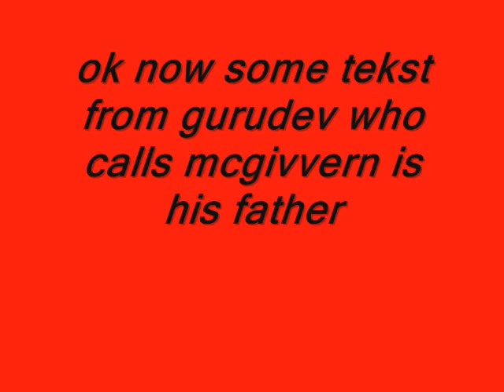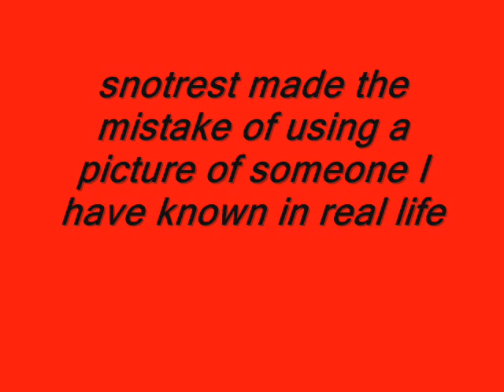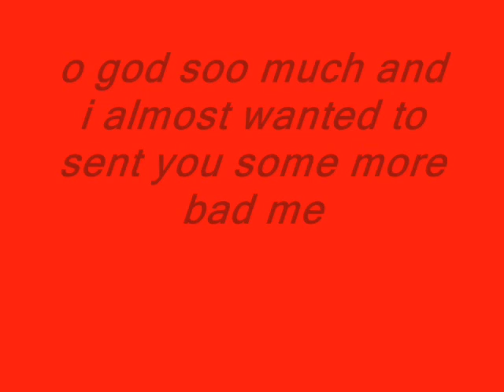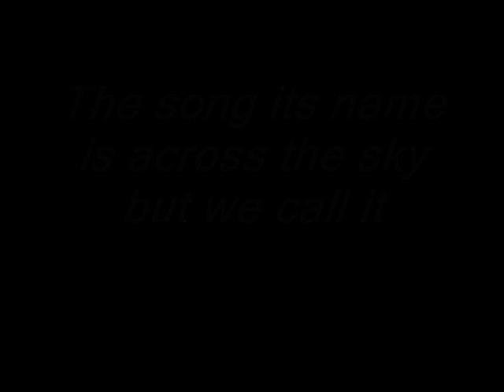An McGivvern Movie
McGivvern is a mighty wolf, joined on may 15th 2007 and has been proud and loyal ever since! Truly a wonderful leader!

Outside of this - he writes both music and books!
I use his Theme song for most videos. he has more songs but they're not able to download or anything yet. Maybe, Maybe we will be able to buy some kind of CD from him :)

As I said, he's also writing a novel... go check it out! As its for free now!

Further, Enjoy the movie :)